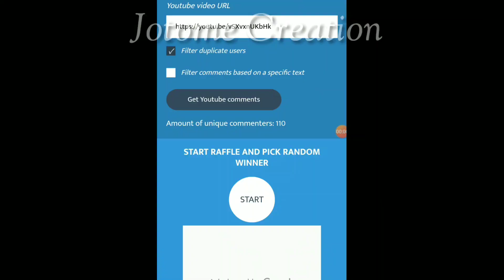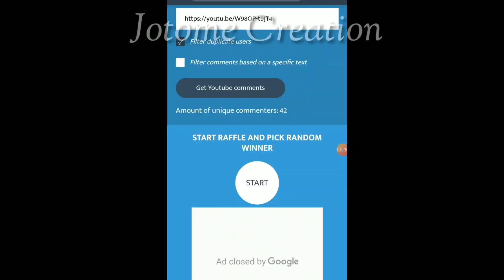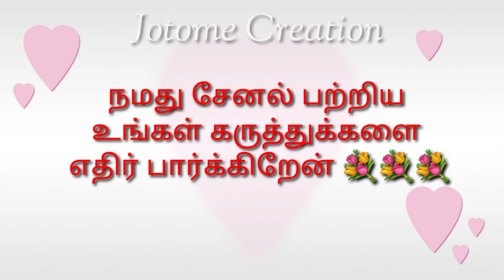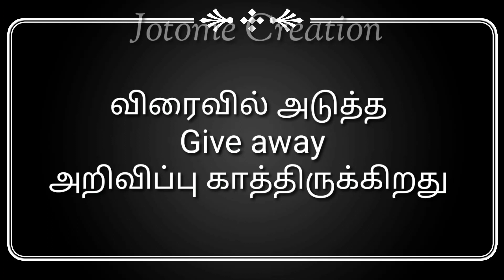Giveaway Lucky Winners | 2 பொருள் போதும் பால் கோவா ரெடி | Milk khova | Paalkova | Palkova | sweets